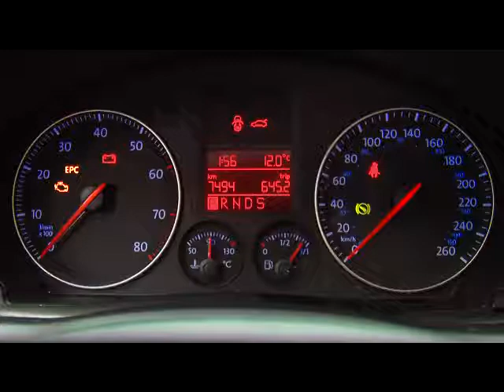Top 10 Cars (Archive)